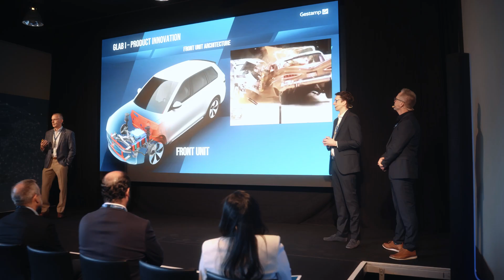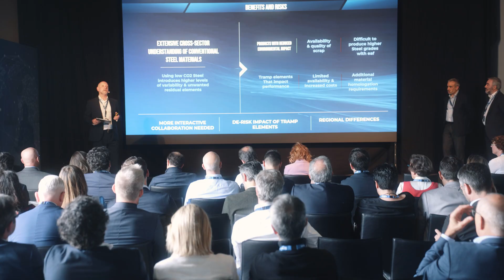Gestamp Tech Summit 2024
This year, we celebrated the Tech Summit 2024 in Bielefeld! Our Technology and Innovation team shared and displayed their most updated high engineered technological solutions to keep Gestamp at the forefront of the sector in this transformation era.